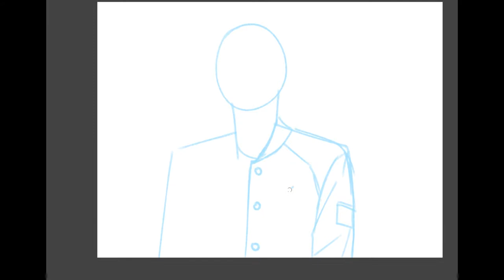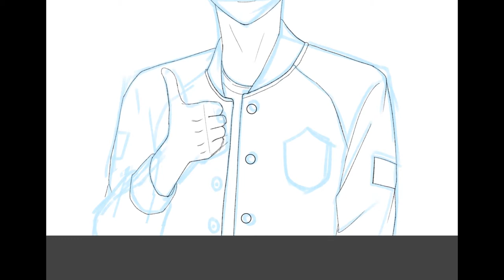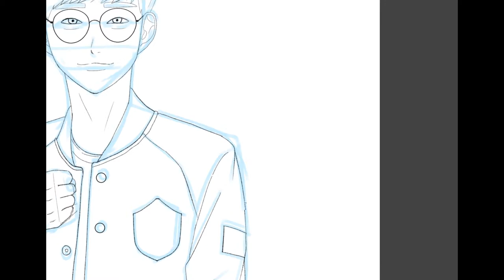[LOL]페이커 팬아트/Faker fan art/speed painting